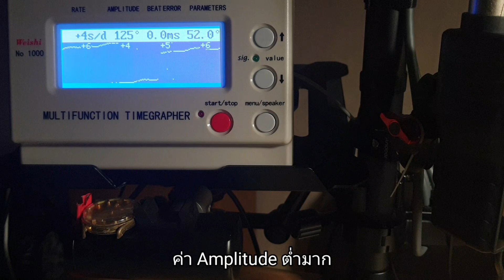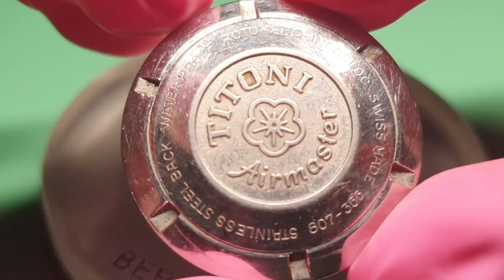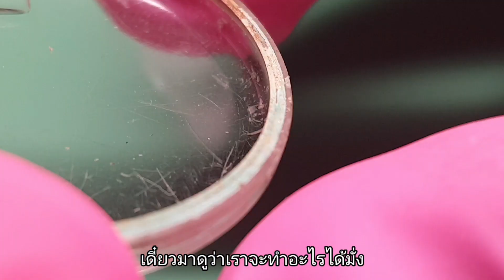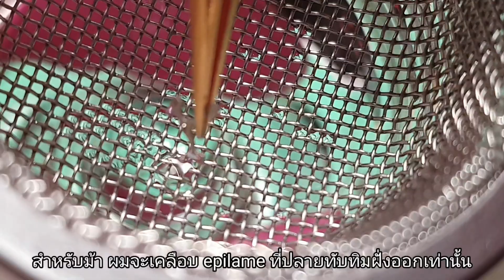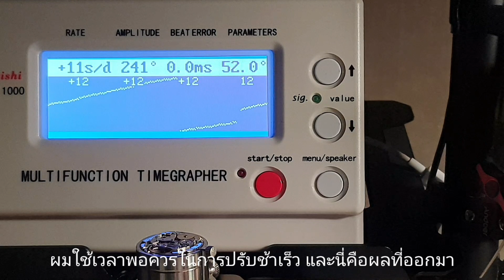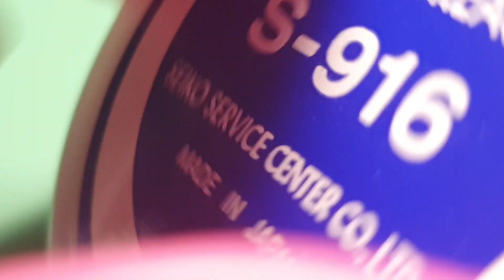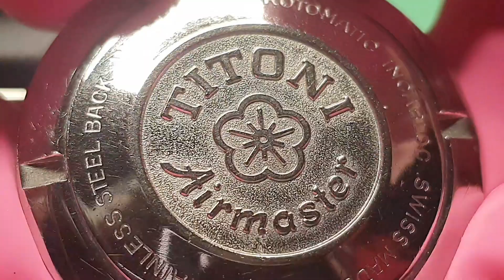Titoni Airmaster ETA 2782 Full Service / เซอร์วิส Titoni ETA 2782